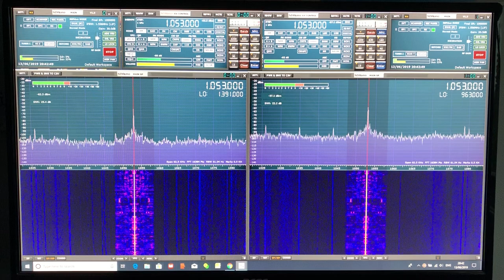Bonito CCMC-30 noise filter: 10 dB drop in noise-floor, 5 dB increase in SNR on medium wave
Hi there, a really excellent first result on medium wave with the Bonito CCMC-30 coaxial common mode noise filter. If you value your SNR at your shack, it could be the best 99 Euros you're gonna spend! More to come.